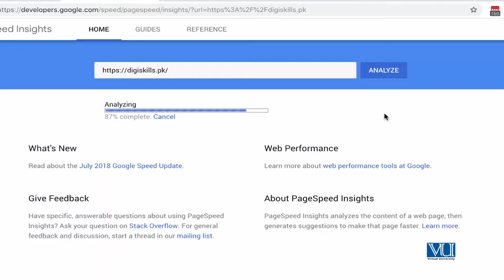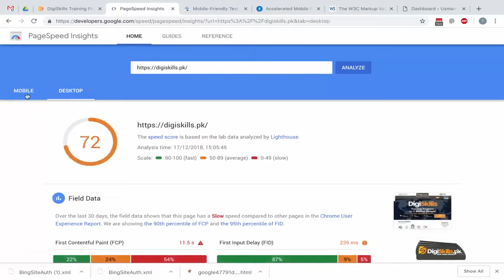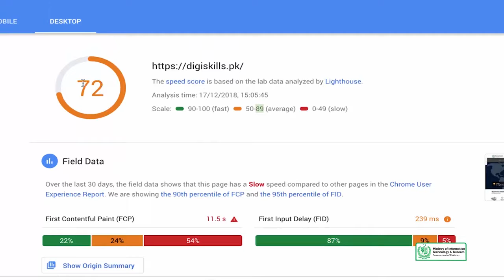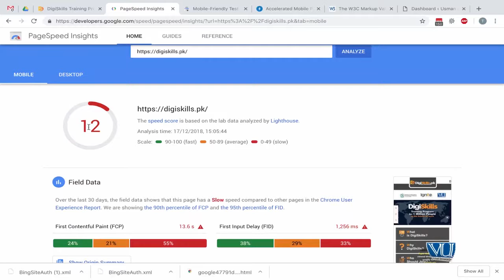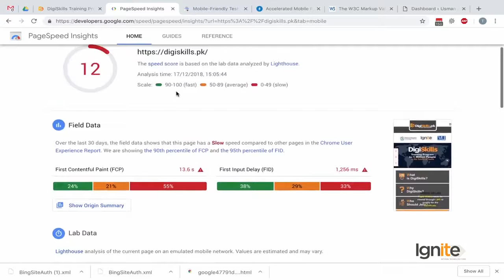Advanced SEO | Hands on with Essential Tools | Google Page Speed Insights Tool